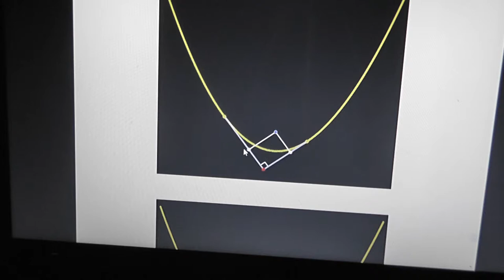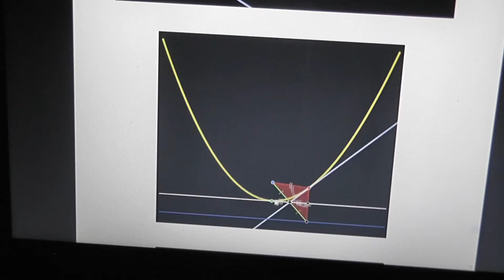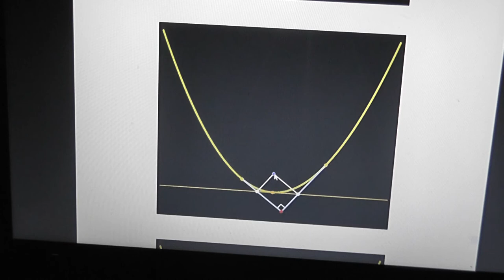7 Из точек директрисы парабола видна под прямым углом?